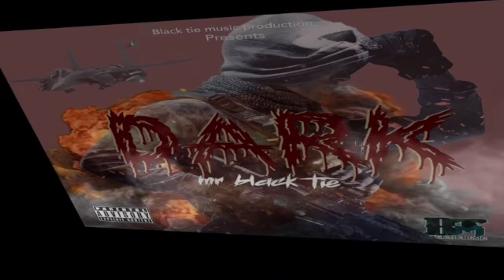mr black tie - man dark ( official audio )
mr black tie perform new single man dark from his black tie music production Label, song was set to release on the 6.6.2023\